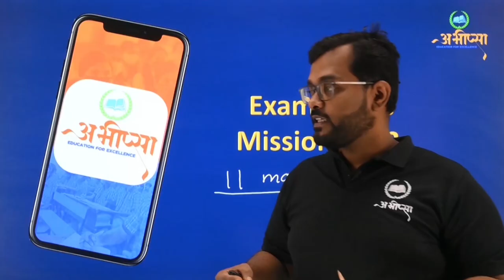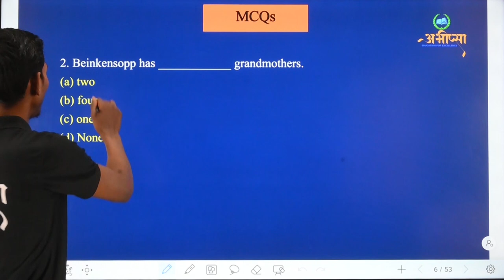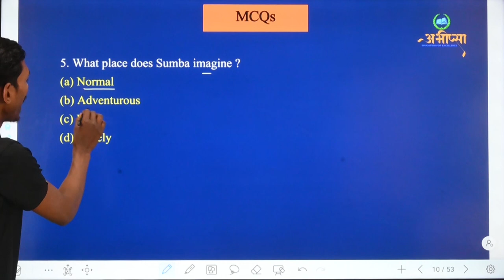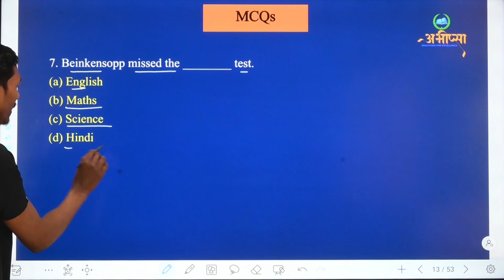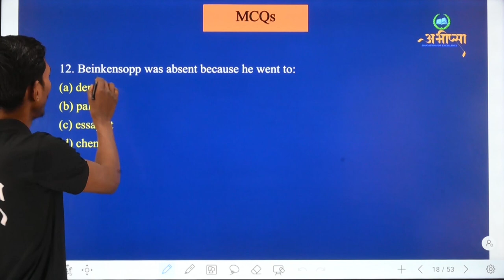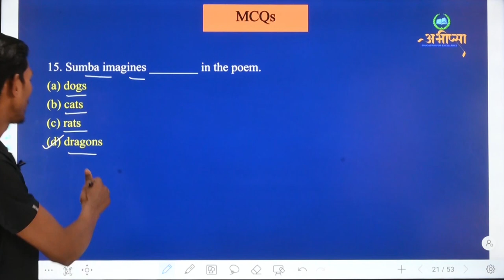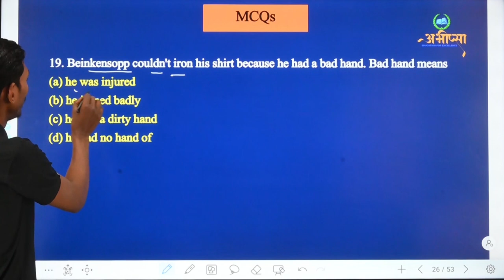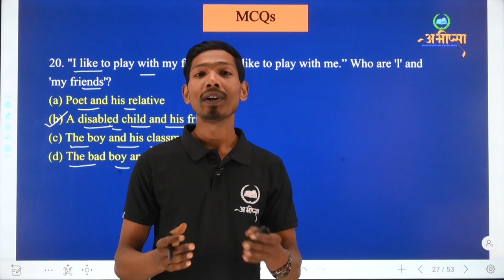PYQs || Top 20 MCQs || Part 1 || अंग्रेजी || English || Class 10th || कक्षा 10 वीं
छत्तीसगढ़ बोर्ड के पाठ्यक्रम पर आधारित 9 वीं से 12वीं तक विडियो लेक्चर, नोट्स एवम् माइंडमैप इत्यादि देखे के लिए डाउनलोड करे अभीप्सा एप्प कक्षा 9वीं कक्षा 10वीं कक्षा 11वीं कक्षा 12वीं कॉल करें - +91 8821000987